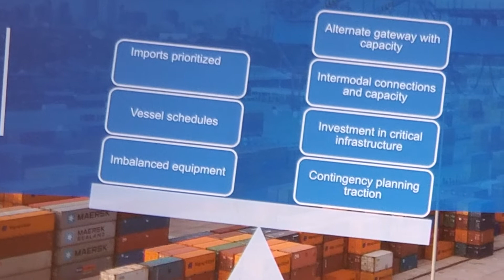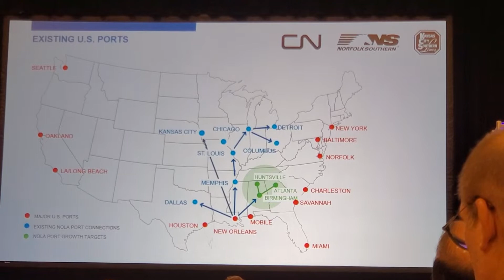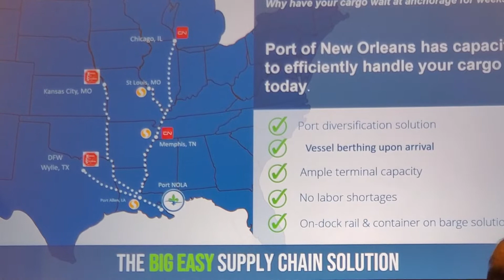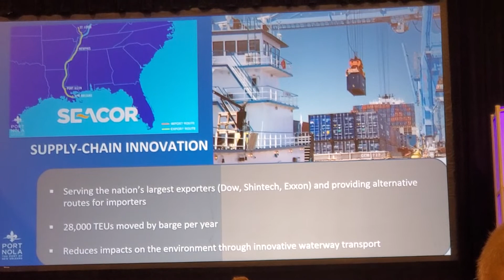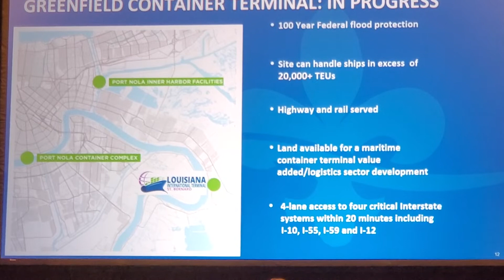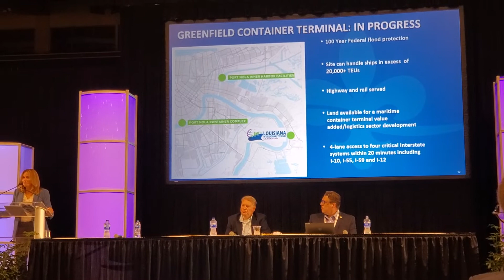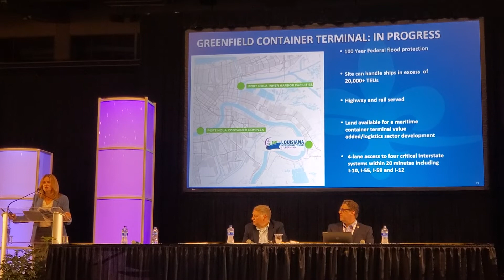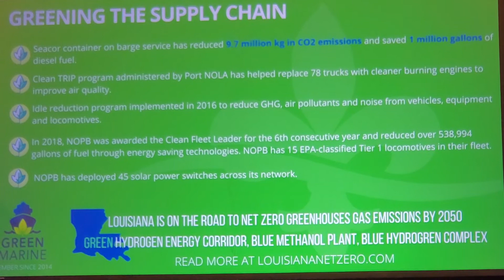Brandy Christian, Exec. Dir., Port of New Orleans, Convention Center Dome, St. Louis, MO 5-25-22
Portion of remarks at the Inland Marine Exchange on port successes and future developments.